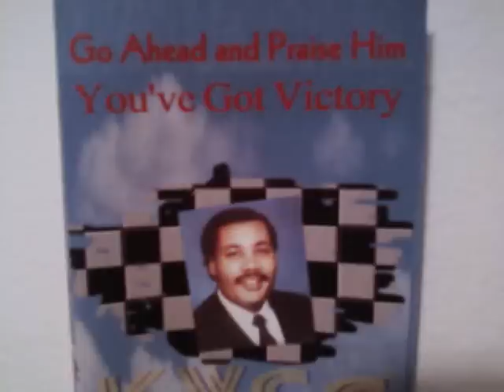Kenneth Wilson Chorale - You've Got Victory (1995)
Go Ahead and Praise Him, You've Got Victory